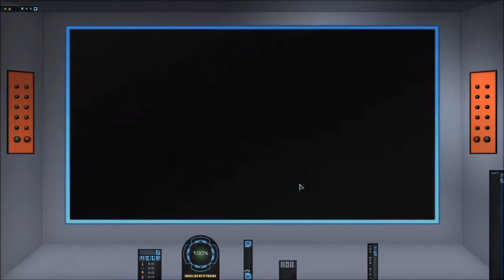Star Trek Online - Teacher's Corner - The Measure of Morality Part 2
If you have questions about this or other Star Trek Online topics, feel free to drop by our TeamSpeak at kq933.teamspeak3.com